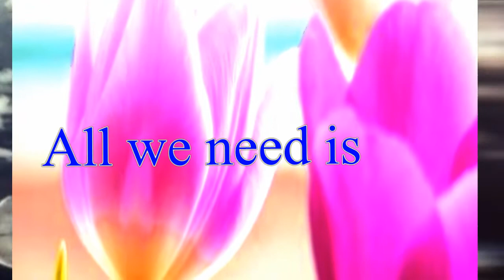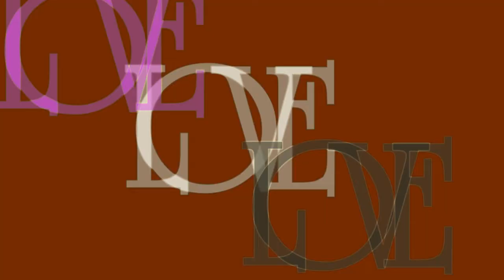SLOW GROOVE by Alan Koeswoyo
Peace is a screaming pledge to the world